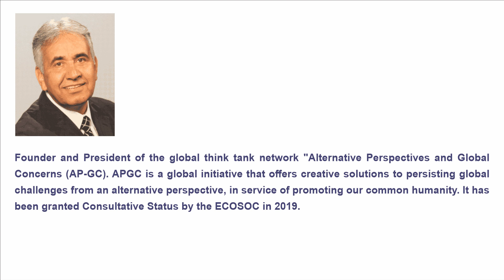Politics365.com Podcast with Dr. Mahmoud Masaeli on KIRN670AM, Los Angeles, CA (Farsi)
Founder and President of the global think tank network "Alternative Perspectives and Global Concerns (AP-GC). APGC is a global initiative that offers creative solutions to persisting global challenges from an alternative perspective, in service of promoting our common humanity. It has been granted Consultative Status by the ECOSOC in 2019.